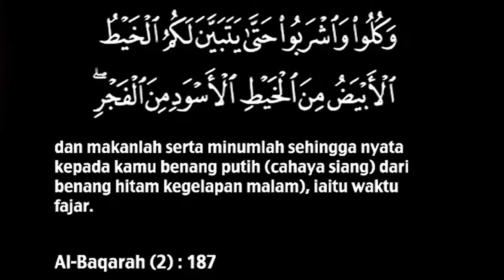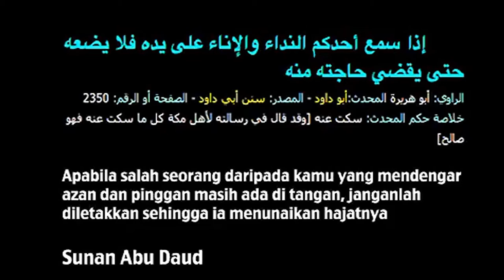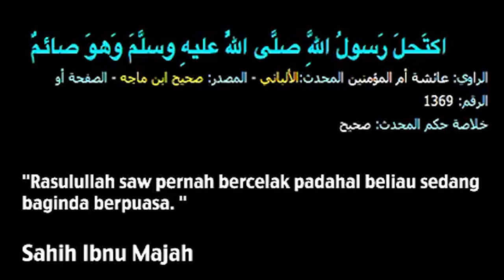PUASA BUKAN BERMULA WAKTU IMSAK - Dr Asri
Puasa Bukan Bermula Waktu Imsak - Prof. Madya Dato' Dr. Mohd Asri Zainul Abidin

Dakwah ertinya mengajak, menyeru, menyampaikan nasihat kepada manusia supaya taat kepada Allah, menyeru kepada kebenaran, kebaikan dan meninggalkan larangan ataupun tegahan-tegahan Allah.

firman Allah dalam surah An-Nisa' ayat 165:
MaksudNya:
"(Kami telah mengutus mereka) sebagai rasul-rasul pembawa berita gembira dan pemberi peringatan, supaya tiada alasan bagi manusia mambantah Allah sesudah (diutuskan) rasul-rasul itu. Dan Allah Maha Perkasa lagi Maha Bijaksana."